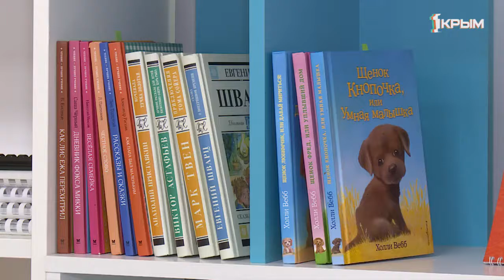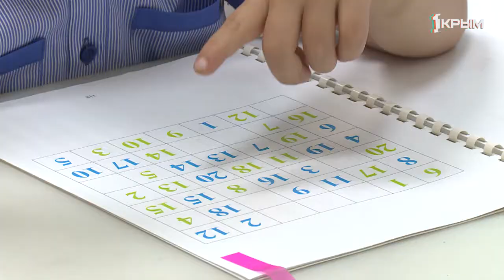Как научиться скорочтению?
Как научиться скорочтению? Где живут крымские динозавры? И кто наводит красоту в симферопольских двориках? Ответы на эти и другие вопросы вы найдёте в эфире развлекательной программы «Утро нового дня». Ведущие Александра Карнович и Артём Андроновский выяснили, откуда в городе появились змеи, насколько безопасны пляжные аттракционы и рассказали о самых интересных новостях.